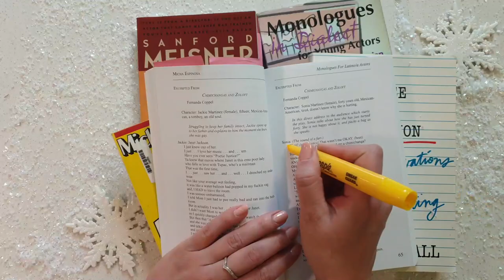Is This What a Vlogmas Mental Break Down Feels Like? | Vlogmas Day 13